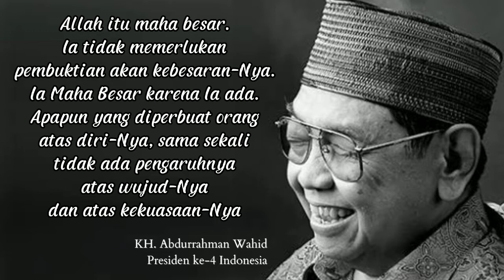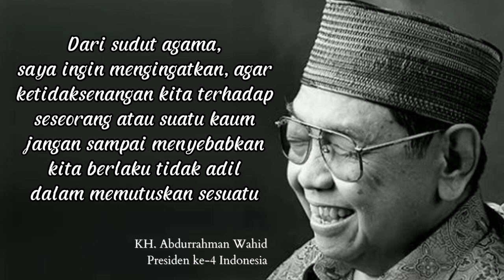Kata-kata Bijak Terbaik Gus Dur - KH. Abdurrahman Wahid | Motivasi Kehidupan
Siapa yang nggak kenal Sosok Gus Dur? Sosok tokoh negarawan yang dikenal dengan sikap toleransi ini adalah Presiden ke-4 Republik Indonesia sekaligus ulama dan mantan ketua umum Pengurus Besar Nahdlatul Ulama (PBNU).

Gus Dur atau yang memiliki nama lengkap KH. Abdurrahman Wahid adalah sosok tokoh bangsa yang senantiasa cinta tanah air. Pernyataannya yang terkadang lugas dan nyeleneh sering kali baru diketahui makna setelah beberapa waktu kemudian. Salah satu istilah yang selalu diingat dari Gus Dur adalah "Gitu aja kok repot" .

Selain sosok ulama besar, Gus Dur mendapat julukan sebagai bapak pluralitas Indonesia karena menjadi presiden untuk segala umat yang beragam di Tanah Air.

Kata-kata quote bijak Gus Dur kerap dicari dan dijadikan motivasi. Bahkan meski terdengar bercanda, namun terdapat makna yang terkandung di dalamya.

Untuk anda yang ingin terinspirasi dan termotivasi oleh beliau, tonton dan dengarkan kutipan dari Gus Dur ini.

kata-kata bijak kutipan terbaik quotes Indonesia motivasi hidup